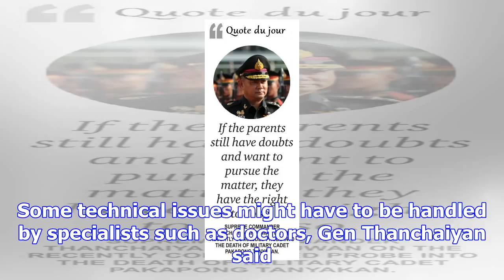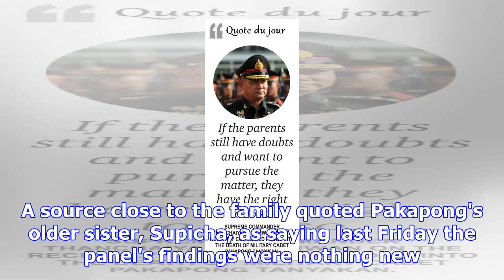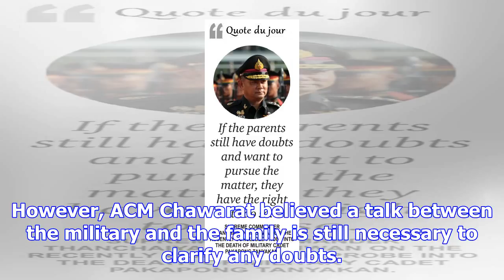Moei's family turn down military meeting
Gen Thanchaiyan Srisuwan, supreme commander of the Royal Thai Armed Forces, reviews the troops. (Pho...